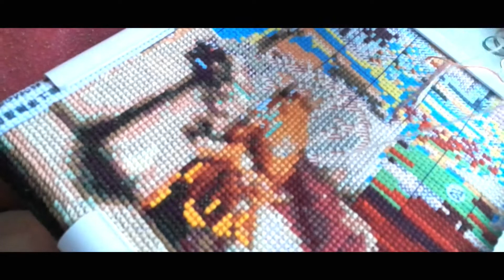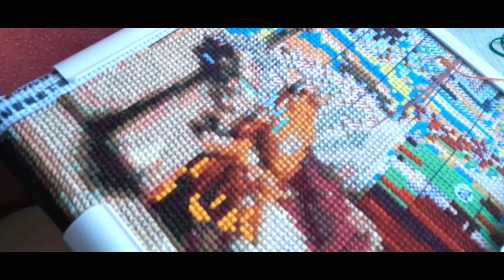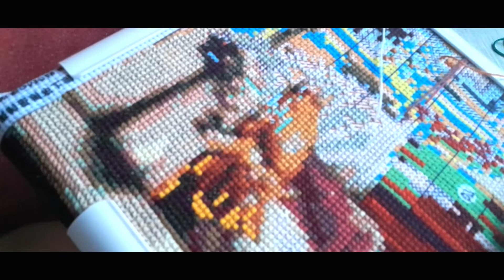ASMR Stitch with me. NO TALKING only stitching sound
Dziś przychodzę z filmem, który chciałam już nagrać od dawna. Niestety ze względu na brak możliwości ostatnio udało mi się w końcu trafić na chwilkę ciszy i jest! Mam nadzieję, że przypadnie Wam film ASMR. Osobiście uwielbiam takie filmy. Bardzo często włączam sobie podobne filmy. Są znacznie dłuższe niż mój, ale nie chciałam tworzyć niczego długiego bo jest to mój pierwszy więc nie wiedziałam jak wyjdzie. Dajcie znać jak się Wam podoba, co zmienić, co zostawić ;)

Moje ulubione produkty do wyszywania, z których korzystam każdego dnia i które polecam znajdziecie na moim blogu.